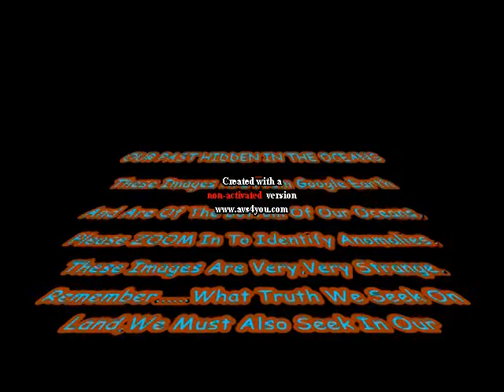And You Thought ANTARTICA Was Holding Secrets,(Cris Darracott)....THE MADSTER .